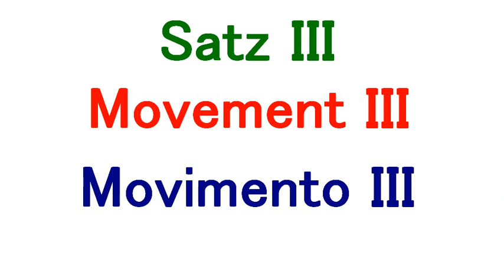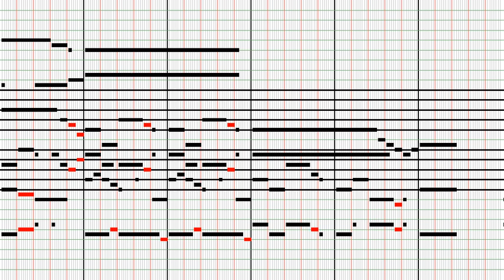Sonate für Sechsstimmiges Streichorchester Nr.1 Satz III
e-Moll, Andante, 5/4 .

Sonata for String Orchestra of Six Voices No.1 Movement III .
E Minor, Andante, 5/4 .

Sonata per Orchestra d'Archi di Sei Voci N°1 Movimento III .
Mi Minore, Andante, 5/4 .